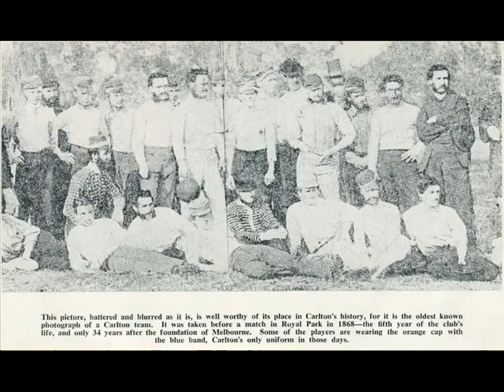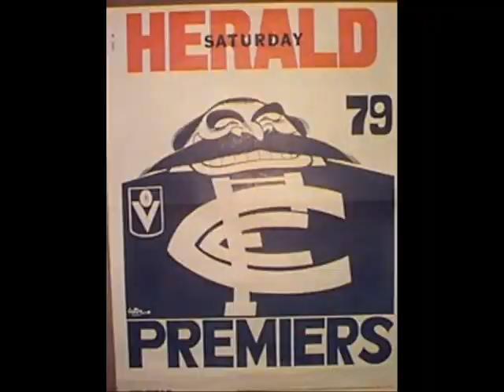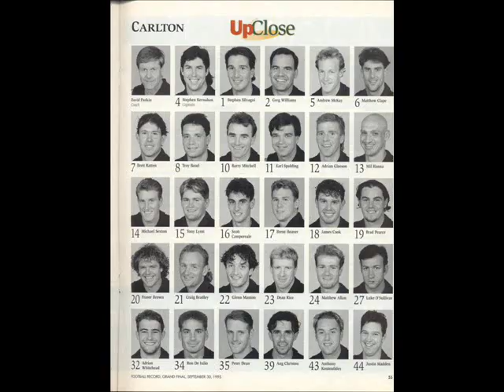Carlton: A Glorious Past, A Glorious Future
A brief pictorial history of the greatest football club on earth - CARLTON